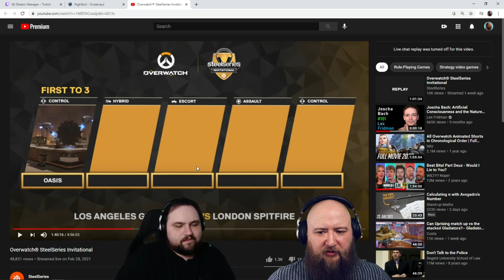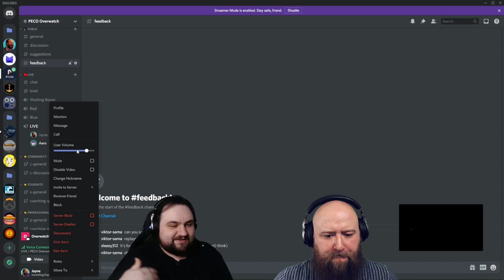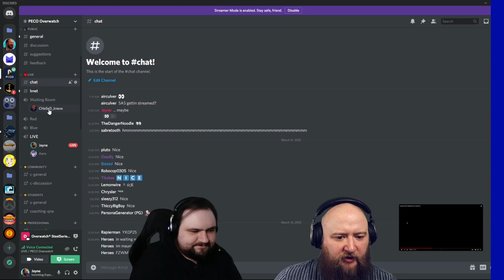London Spitfire VS. LA Gladiators | A Dark Horse? | Steelseries Invitational Review ft. Jayne & Aero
Jayne & Aero Check out and review the Steelseries Overwatch Invitational. Are London spitfire or the LA gladiators the new OWL dark horse?